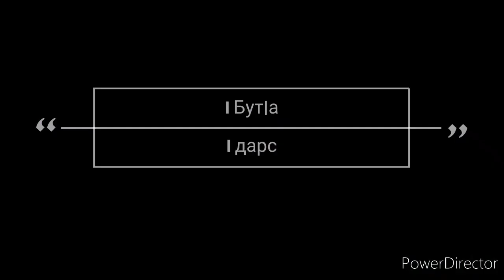Къисасул анбияъ.. Истории Пророков г1.с 1урок